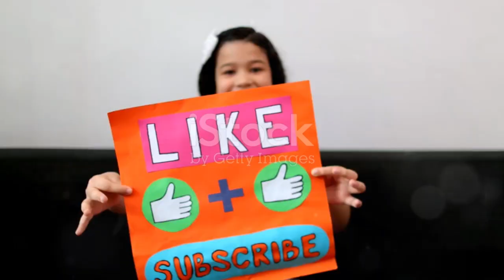Explore the Mysteries of World's Most Haunted Forest HOIYA BACIU!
Hoia Baciu… this vast ancient woodland has an extensive history of strange happenings stretching way back through the years, gaining it recognition as the most haunted forest in the world but what begins as a haunting, morphs into something much stranger…
Brave visitors now peer into the sky for answers.

People say this forest is a gateway to different realms, some say its related to alien visitors, others say theres a magnetic force within the ground of the forest.

After so many strange stories, is it all make believe, or is there really something going on in this Transylvanian wood? After our visit, we think its really no wonder its been named the worlds most haunted forest.

Hoia Baciu Forest (Romania): Often called the "Bermuda Triangle of Transylvania," this forest is known for its unusual paranormal activity, including reports of UFO sightings, unexplained disappearances, and feelings of anxiety or nausea among visitors.